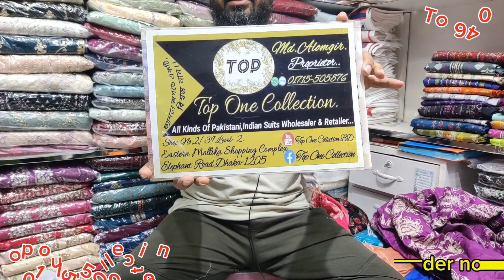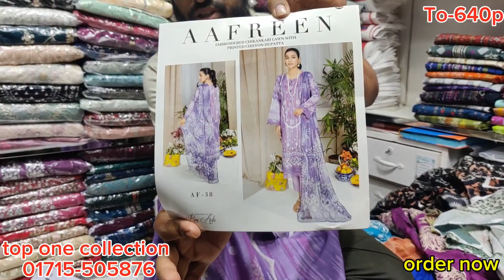AAfreen Embroidered chickenkari lawn with printed chiffon dupatta. order now!!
Eastern Mollika shopping complex,shop no-2/39,elephant Road Dhaka-1205.